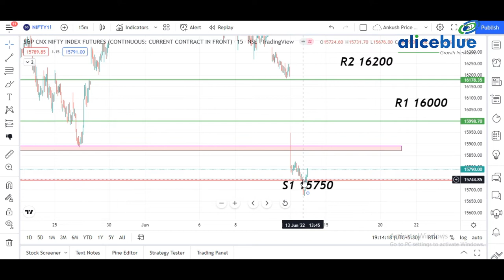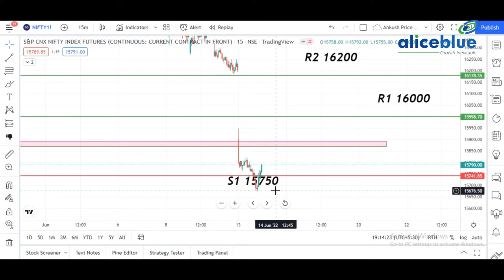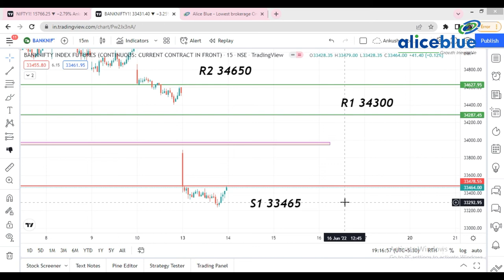Post Market Analysis for 13th June 2022 in || " English "